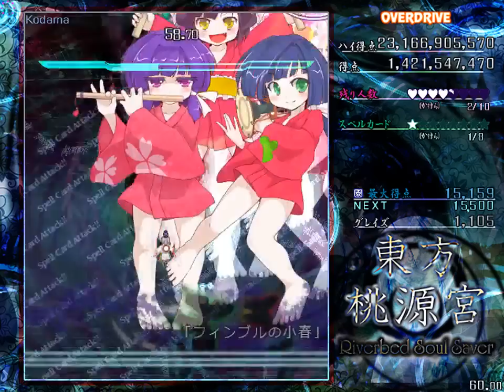Riverbed Soul Saver Overdrive Clear v1.02a ~ FutoC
Riverbed Soul Saver is a Touhou fangame released in 2014 (DDC era), and the third game in a series programmed by ido (with Len added to the team for this game).  After completing the Phantasm stage, Overdrive mode becomes available.  It's... well... quite something.

In this game you get a bomb fragment for every 1,000 point items collected starting with 500 and a life fragment for every 1,000 starting at 1,000.  In Overdrive you are permanently in hyper mode, and the game has compensated by increasing bullet density and throwing a bunch more enemies into what would otherwise be the main game.  Hyper mode comes with autobombs, but they're at the expense of your entire nonfractional bomb stock.  Last, the number of bomb fragments needed to get a full bomb has been increased to 8.

This is version 1.02a, the first to feature the Overdrive.  The mode has been lengthened in version 1.02b.  If you're expecting to see Yato and Kiyohime, you're watching the wrong video.

ido's games are excessively processor-intensive, and while the game only lags in a couple of instances while I'm playing, trying to record the game has much slower results in places.  The option to cut visual effects is there; I kept in just enough to show the stage backgrounds.

As always, annotations provide a guided tour of the video.  If you don't like them, turn them off.

The entire package for this game can be downloaded
You will need your system locale to be in Japanese.